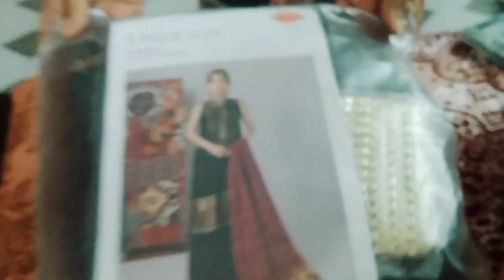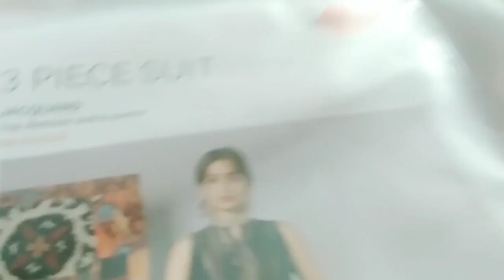Itna Khoobsurat Suit Dekh K Ap K Hosh Ur Jayen Gy